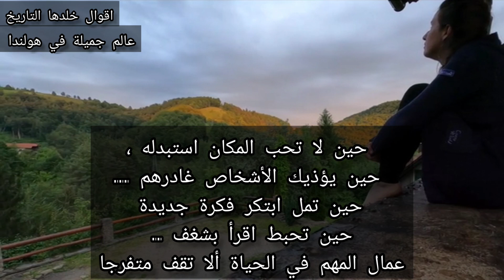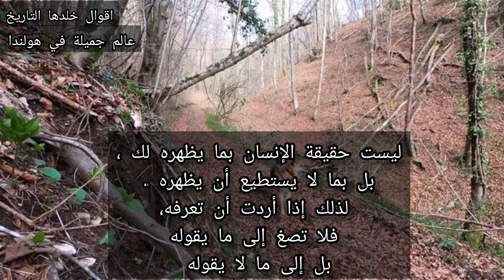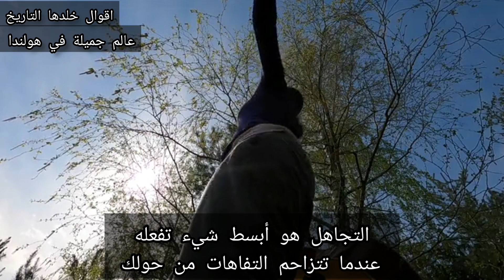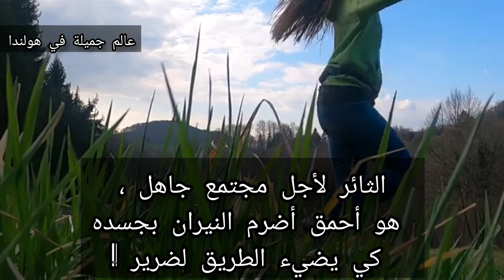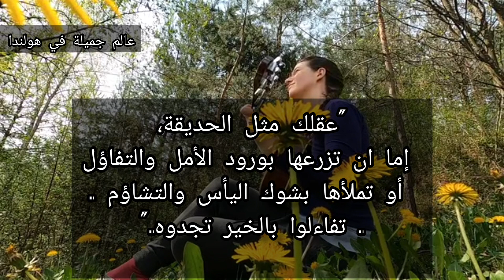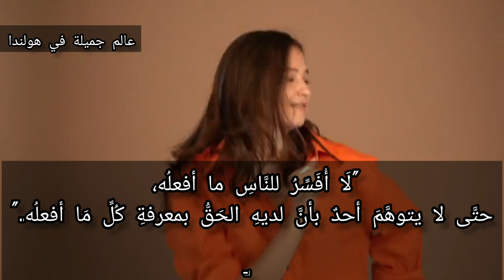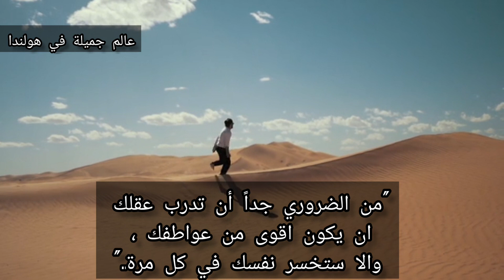أقوال خلدها التاريخ ||للقعول الراقية||2023